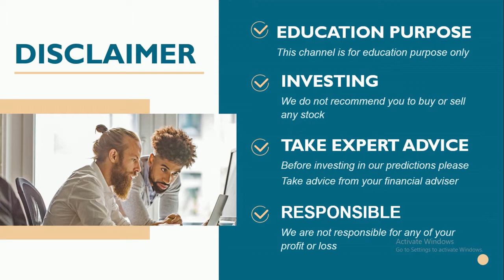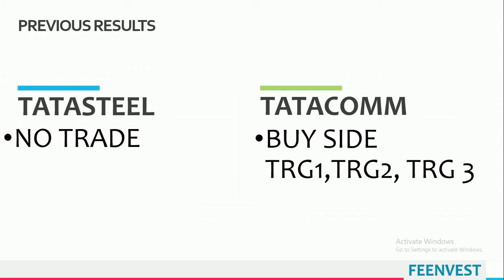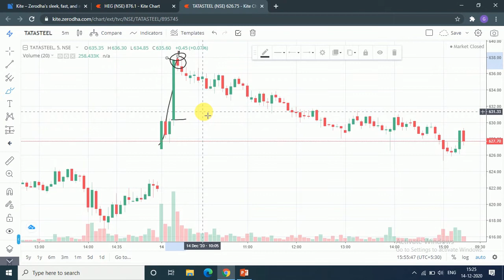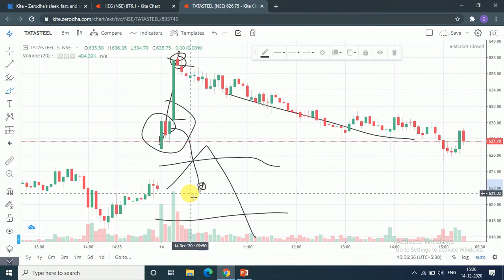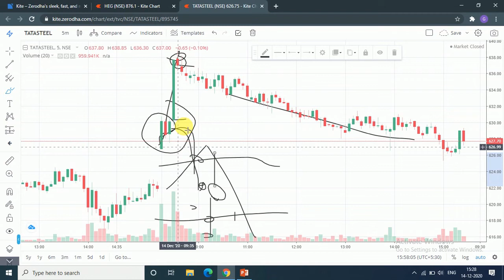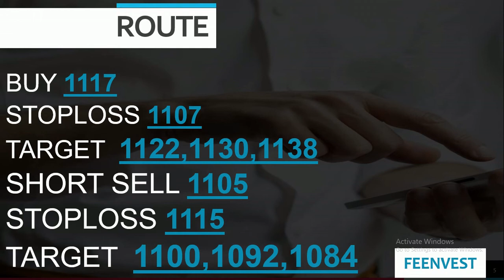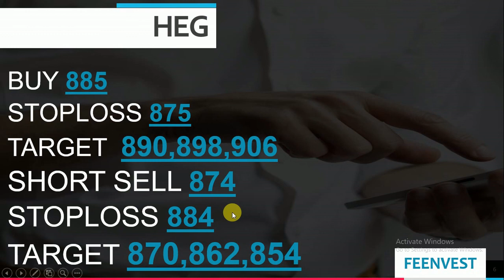Intraday calls for 15 December 2020 |intraday stocks for 15 December 2020| feenvest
You will get the following benefits :
1.Free Demat Account
2.Zero Equity Delivery
3.₹20 Per Order in Intraday, commodity and currency
4.Limit Upto 48 Times
5.MTF Facility Available
6.30 Years Of Trust
 Best Intraday stocks  for 15 December 2020 |intraday stocks for 15 December 2020| feenvest
Best Intraday stocks for15 December 2020
15 December 2020
Stocks for Intraday for 15 December 2020
TRADING FOR 15/DEC/2020
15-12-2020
TOMORROW